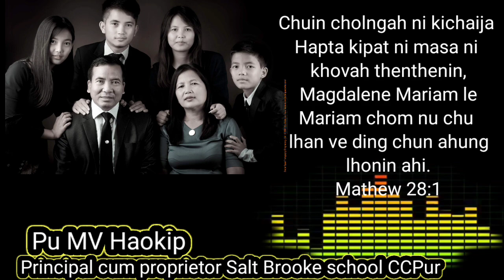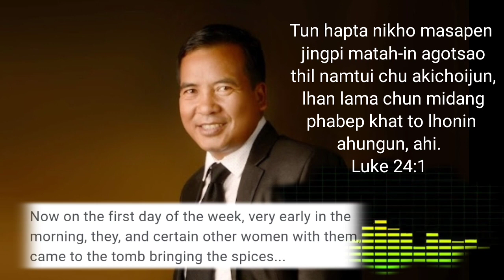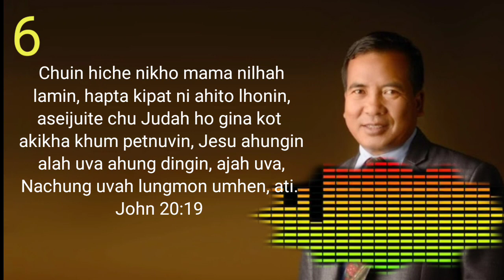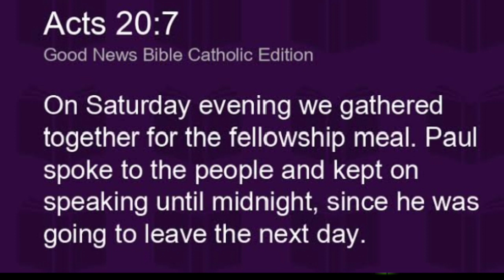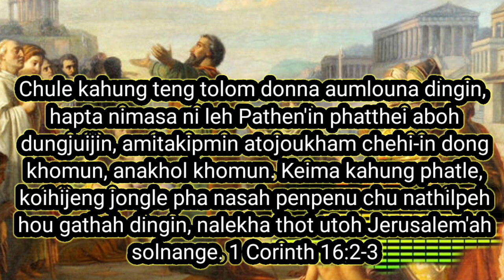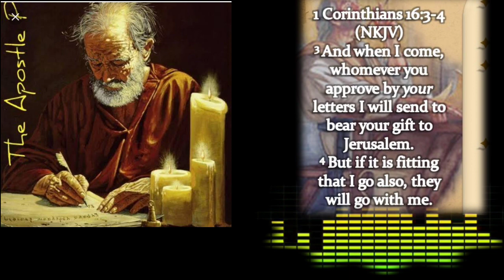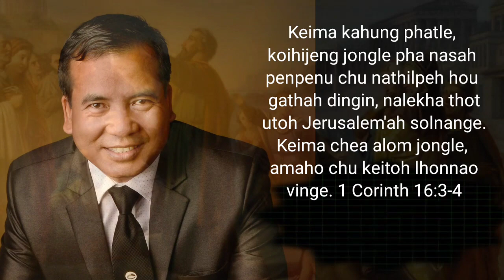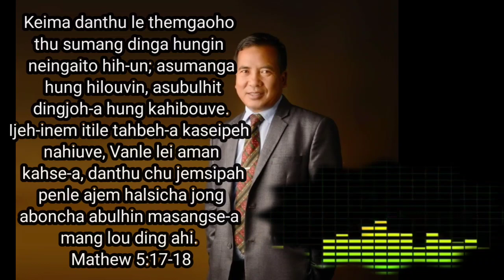New Testament sunga SUNDAY akimu nale akiman dan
New Testament sunga SUNDAY akimu nale akiman dan ti mangcha a Pu MV Haokip houlimna a ahin, ve inlang na phatchompi ngei ding katahsan in, Ave a ngailha jouse Pathen in phatthei bohtahen 🙏